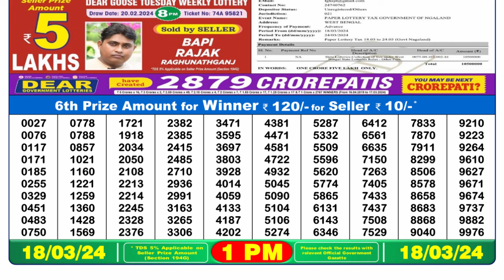Nagaland Lottery Sambad Live 1pm 18.03.24